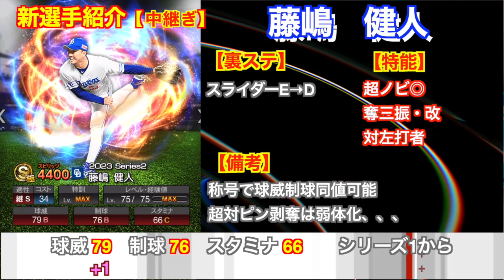【プロスピA】絶対に欲しい中継ぎ登場！！これで通常Sランクなのか？最強級Sランクを手に入れろ！！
フリー音楽素材 H/MIX GALLERY